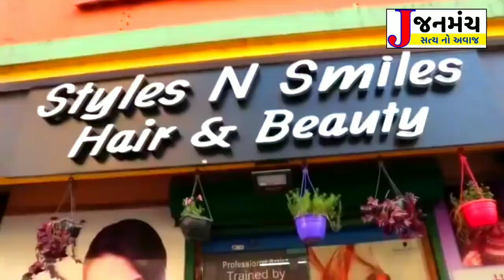વિપક્ષ લોકોને ભ્રમિત કરી હિંસક વૈચારિક હમલો કરી રહી છે:દીપેશ ટંડેલ ભાજપ પ્રમુખ